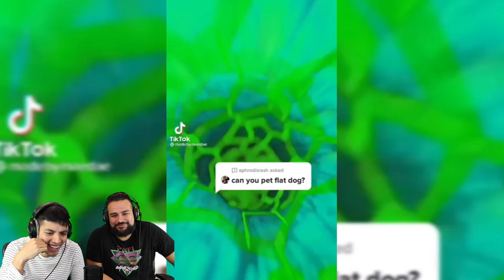SCARY TIK TOK.EXE VIDEOS | Scary TikTok Videos That Will Give you Chills | CORRUPTED TIK TOK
Here is part 23 of scary tiktok.exe videos! We have some dope videos from lights.are.off, shortest blockbusters, brokenfingerparadise + more! These Tiktoks you should not watch before bed! Corrupted tiktok animations are now our favorite videos to watch! lol